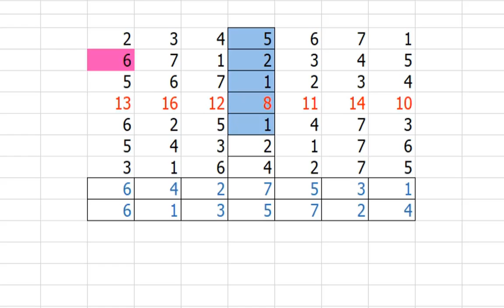ทายปีจร 7ตัว 9 ฐาน ความรัก การเงิน การงาน ตอนที่2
ทายดวงปีจร7 ตัว9ฐาน ความรัก การเงิน การงาน
เรียดวง7 ตัว9ฐาน  @Allลายมือตัวเลข wonderfultime